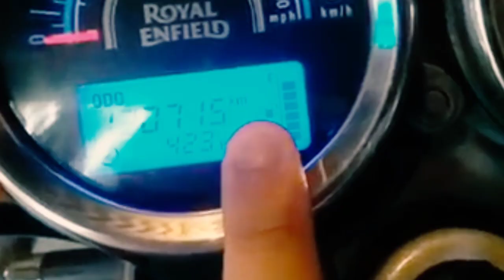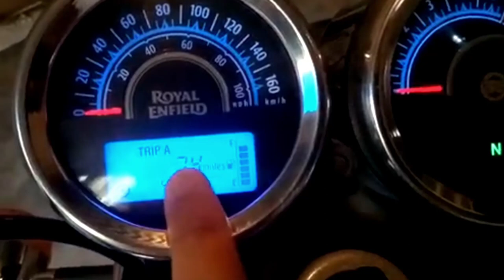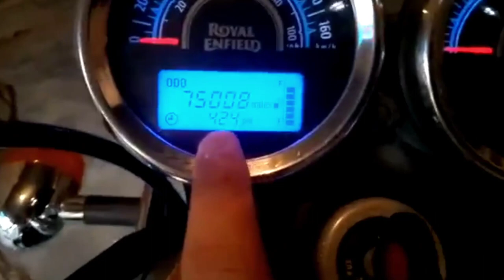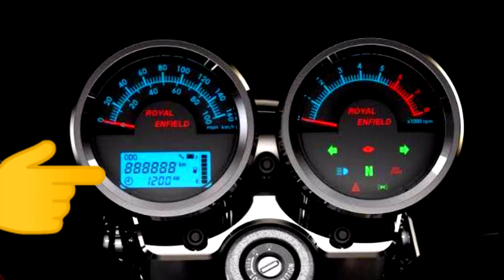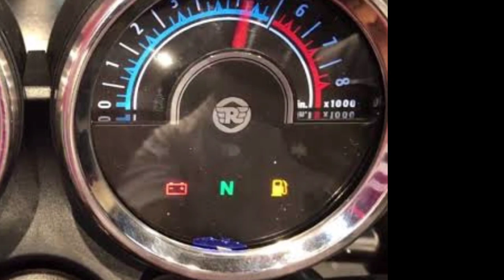Change From Miles To Your Thunderbird Bike In Kilometers |full LCD review service indicator remove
How do I turn off service indicator in Thunderbird?
How do I reset the trip meter in Thunderbird?
How do I change the time on my Royal Enfield Thunderbird?
Does Thunderbird 350x have fuel indicator?
How do I remove Himalayan service reminder?
What is Trip A in odometer?
What is TRIP A on car?
What is Trip A and Trip B in bike?
How do I change the time in my Royal Enfield Himalayan?
Which Colour is best for Thunderbird 350x?
Which is best bike for long drive?
What is the reserve capacity of Thunderbird 350x?
srsachin sr
all bike
# new bike
service indicator